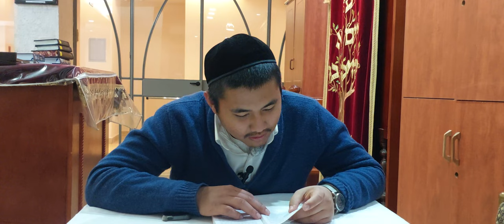Hilchot Shabbat - 18 - Havdala, Seudat Reviit | Avrekh Rakhamim Haokip